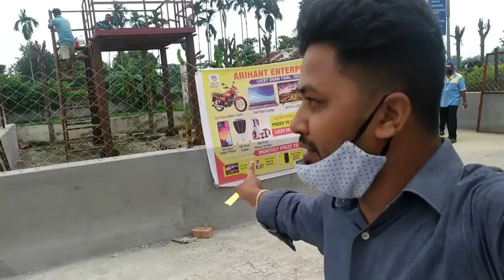World's 2nd largest Bird at Mahibur Rahman Sir's Home Darrang।। Babu_Singha_Vlogs।।